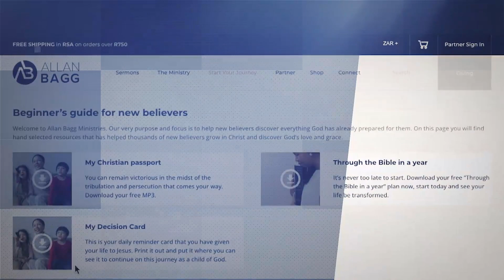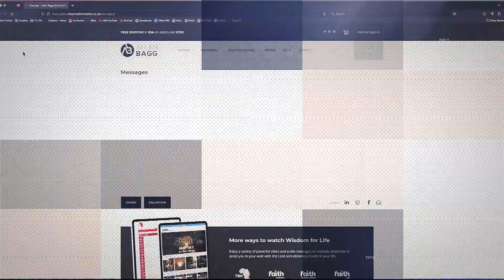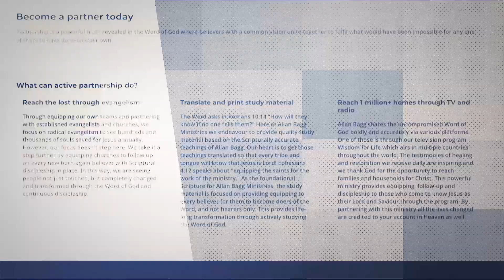Our Covenant Of Increase | Allan Bagg | Part 1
God’s desire is to see us living in the abundant life that Jesus paid for. In this series, Allan Bagg will show you that Increase is God’s idea. Through powerful principles shared from God’s word, you will be encouraged and equipped to step into our covenant of increase that we have with God.